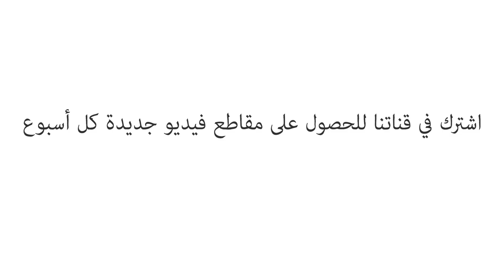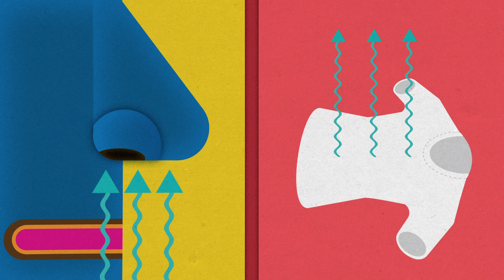علم الجذب - داون ماسلار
الكيمياء الرومانسية هي عبارة عن شعور دافئ وممتع ينبعث من أعماق القلب... أليس كذلك؟ ليس تمامًا. في الواقع، العقل هو المتحكم الحقيقي وراء الجاذبية، حيث يقوم بسلسلة من الحسابات السريعة والمعقدة جدًا عند تقييم شريك محتمل. يستكشف داون ماسلار كيف تساهم حواسنا الخمسة في هذه اللعبة التزاوجية، مستشهداً ببعض الدراسات الجامحة خلال ذلك.

درّسه Dawn Maslar

 إخراج TOGETHER